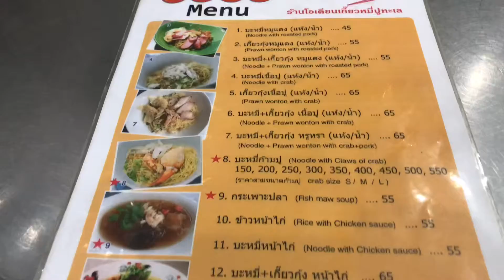Eating around Bangkok China Town